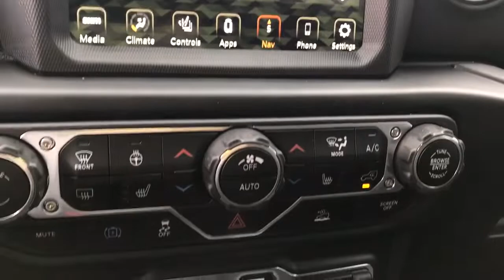2022 Jeep Wrangler Eau Claire, Chippewa Falls, Cadott, Thorp, Ladysmith, WI 7957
Bright White Clearcoat New 2022 Jeep Wrangler available in Cadott, Wisconsin. Servicing the Chippewa Falls, Cadott, Thorp, Ladysmith, WI area.
2022 Jeep Wrangler Unlimited Sahara 4xe - Stock#: 7957 - VIN#: 1C4JJXP64NW220993

2022 Jeep Wrangler 2.0L I4 DOHC Unlimited Sahara 4xe Bright White ClearcoatbrbrThe Chilson family has been doing business in the Chippewa Valley since 1959. Because we put our name on the back of every vehicle we sell our non-commissioned sales team is here to help you buy your next vehicle. We promise a no pressure easy sales experience. Our sales professionals will comb through all of the available incentives to make sure we get you the best price possible. Even though we are in a small town rest assured we stock a huge inventory of new Rams Jeeps along with minivans sporty cars and more. All of our new vehicles include a coupon book with discounts and no charge offers valued at $500. Stop in soon and check out our way of doing business and buy with confidence. We look forward to meeting you The Chilson Family.